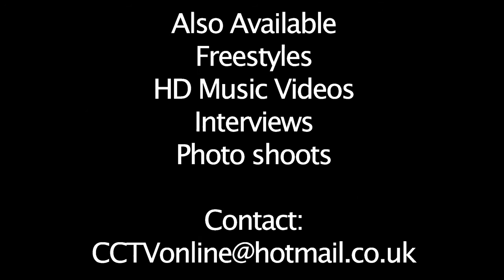CCTV Freestyle Friday Acoustic - Jamie Johnson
16th Freestyle Firday from CCTV by Jamie Johnson.